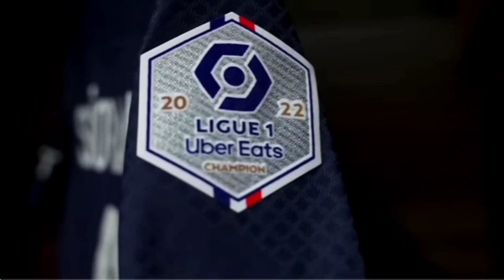OH INI Yang Lagi Viral 😱 Ternyata Pemain Ini Pake Cara Licik Buat Hancurin Pikiran Messi 🥵